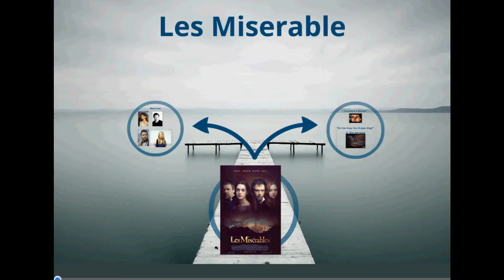Roger talks about Les miserable!!!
Best movie of this year!